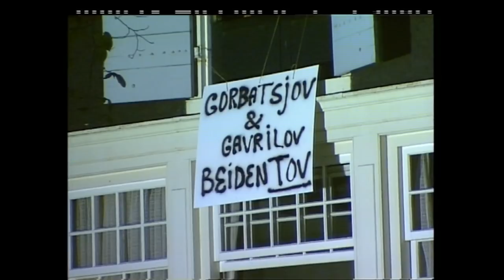Andrei Gavrilov - Chopin, Prokofiev (Prinsengracht Concert, Amsterdam 1991)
FRÉDÉRIC CHOPIN
Piano Sonata Sonata No. 2 in B flat minor, Op. 35
00:40 I. Grave. Doppio movimento
07:38 II. Scherzo
13:31 III. Marche funèbre: Lento
21:32 IV. Finale. Presto

23:04 Interview

SERGEI PROKOFIEV
Piano Sonata No.8 in B-flat major, Op. 84
24:32 II: Andante sognando
28:01 III. Vivace

Ten Pieces for piano from the ballet "Romeo and Juliet"
37:47 2 - Scene: The Street Awakens
38:58 6 - Montagues and Capulets

Four Pieces for Piano, Op.4
42:22 4 - Suggestion diabolique

ANDREI GAVRILOV, piano
Amsterdam, 1991
Recital dedicated to the August Coup victims in Russia.